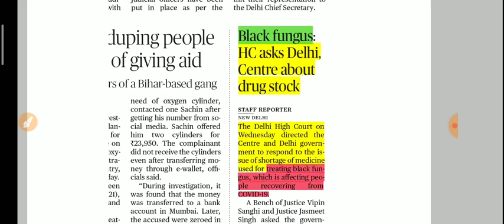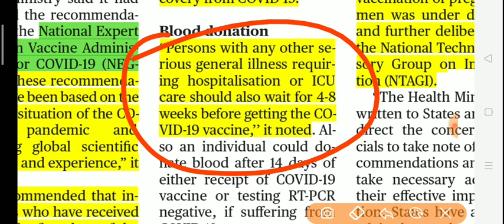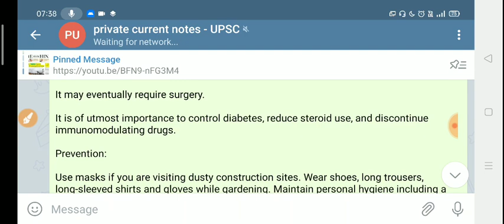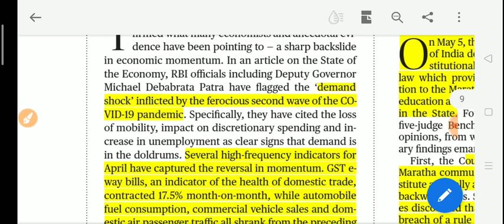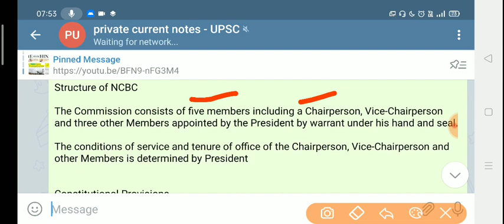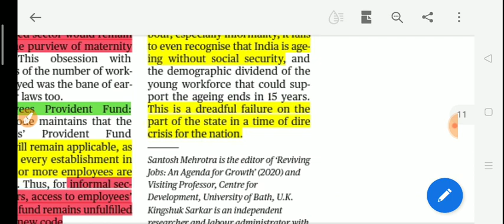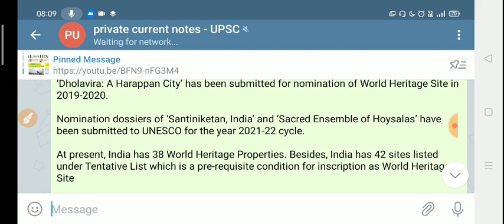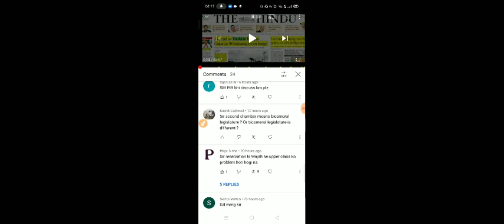20 May 2021|The Hindu Newspaper today|The Hindu Full Newspaper analysis|Editorial analysis UPSC